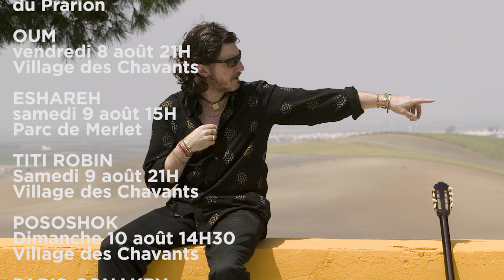Festival Croisée des Chemins Les Houches Chamonix Mont-Blanc 2014 concert musique culture montagne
#1... Du 7 au 10 août 2014, concert, live musique... Festival Croisée des Chemins... Les Houches... Quelques informations de Jacky Canton Lamousse... Culture montagne...

Programme des concerts.
LA CUMBIA CHICHARRA
Jeudi 7 août 21H
Parvis de l’office

N’GUYEN LE
Vendredi 8 août 14H
Terrasse de l'Hotel Restaurant
du Prarion

OUM
vendredi 8 août 21H
Village des Chavants

ESHAREH
samedi 9 août 15H
Parc de Merlet

TITI ROBIN
Samedi 9 août 21H
Village des Chavants

POSOSHOK
Dimanche 10 août 14H30
Village des Chavants

PARIS-CONAKRY
Dimanche 10 août 15H
Village des Chavants